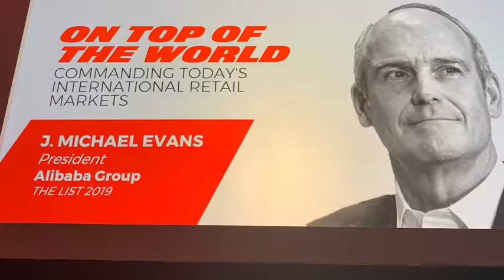NRF2019 - The ALIBABA phenomena from CHINA! Biggest retail ecosystem in the WORLD - 700 Milhões!